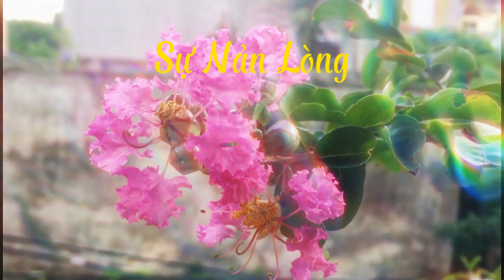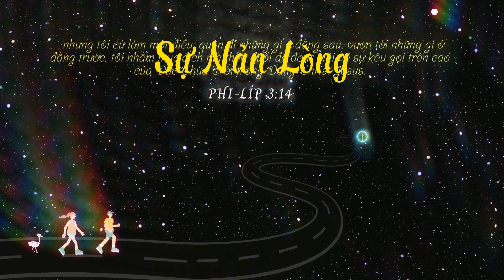Kinh Nghiệm Chúa Từng Ngày. ngày 15/10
sách: Kinh Nghiệm Chúa Từng Ngày
Nguyên tác anh ngữ: Experiencing God Day By Day
Tác giả: Henry & Richard Blackaby
Chuyển ngữ: Phạm Đình Đài & Thanh Trúc
“Nếu chúng ta bước đi gần gũi với Chúa hôm nay, chúng ta sẽ ở ngay trung tâm nơi Ngài            muốn ngày mai.” Henry Blackaby
Chúa muốn mỗi chúng ta mỗi ngày hãy cầu nguyện, tương giao, suy ngẫm lời Chúa, nhận biết ý muốn Chúa, đồng hành và kinh nghiệm Chúa mỗi ngày càng sâu sắc hơn.
Tương giao với Chúa là sự kêu gọi quan trọng, là phần tốt, là phần không có ai cất lấy được. Lu-ca 10: 42